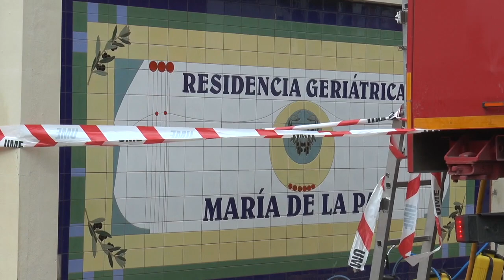La UME interviene en la residencia de Nerva por coronavirus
Este vídeo trata de: La UME interviene en la residencia de Nerva por coronavirus.